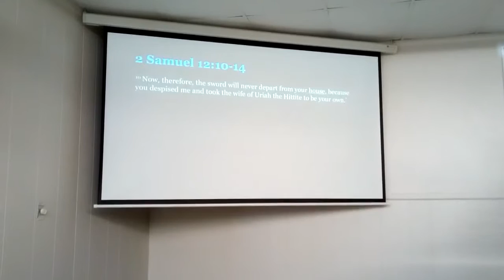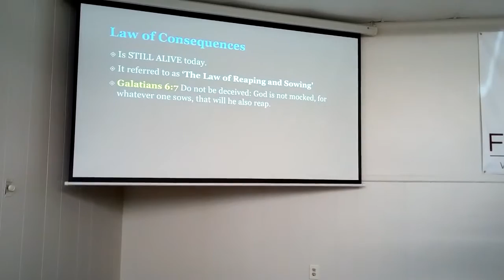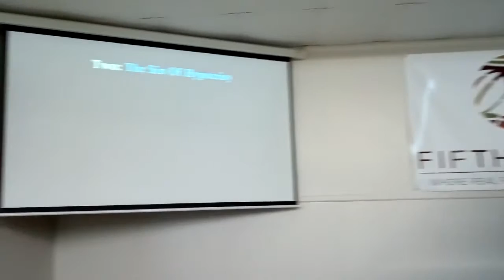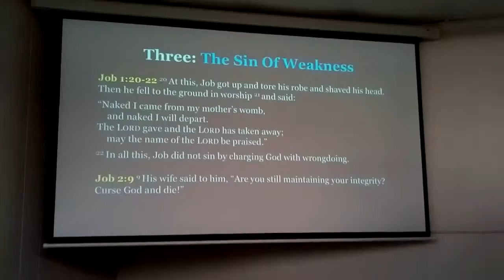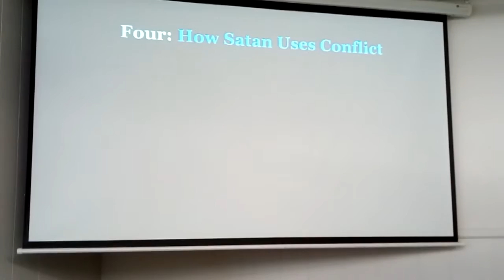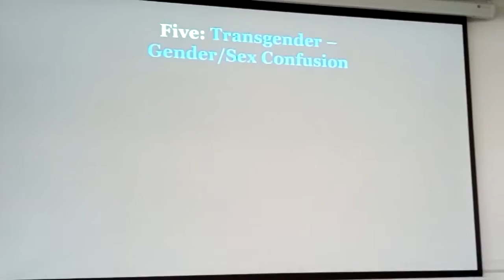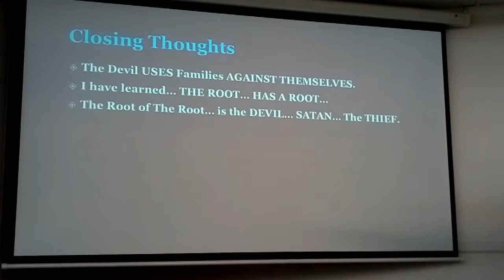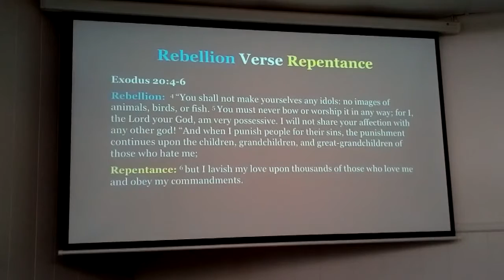6-2-2019 Forgive Me For My Honesty Part 3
God lays a message on Pastor Jeff's heart about the biblical path and process of true healing and restoration from sin. This is part 3 of that message.